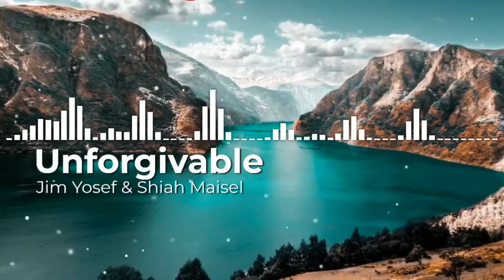Jim Yosef & Shiah Maisel - Unforgivable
no copyright songs / NCS
free music